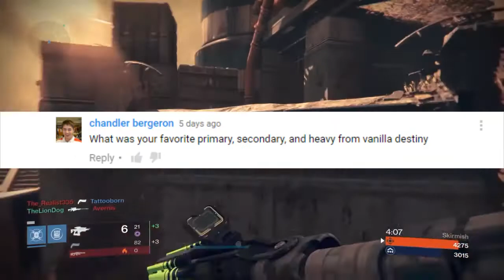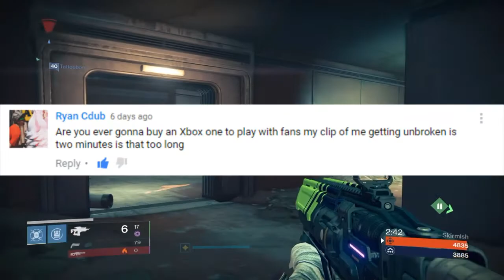Growing a Small Youtube Channel | Youtube Q and A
In this week's Youtube Q and A video, we show a great Destiny Skirmish match with the Hawkmoon and Panta Rhei fusion rifle.  What's it like as a small Youtube channel trying to grow?  We're all in the same boat.

Destiny is a first-person shooter video game developed by Bungie and published by Activision. Released on September 9, 2014, Destiny marked Bungie's first new franchise since the Halo series.

Destiny is set seven hundred years into the future in a post-apocalyptic setting following a prosperous period of exploration, peace and technological advancement known as the Golden Age. In a universe where humans have spread out and colonized planets in the Solar System, an event known as "the Collapse" saw the mysterious dissolution of these colonies, the end of the Golden Age, and mankind teetering on the brink of extinction. The only known survivors of the Collapse are those living on Earth, who were saved by "the Traveller", a white, spherical celestial body whose appearance centuries before had enabled humans to reach the stars. The Traveller now hovers above the last remaining human city, and its presence allows the "Guardians of the City"—the last defenders of the human race—the ability to wield an unknown power, only referred to as "The Light".

Upon mankind's first attempt to repopulate and reconstruct after the Collapse, it is discovered that hostile alien races have occupied mankind's former colonies and civilizations and are now encroaching upon the City. The player takes on the role of a Guardian of the City, and is tasked with investigating and destroying these threats before humanity is completely wiped out.